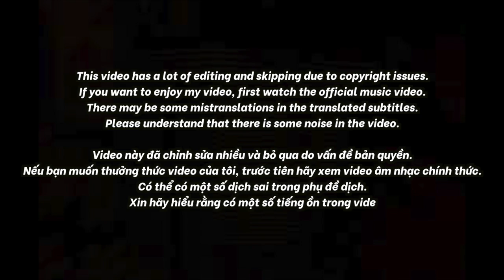🇻🇳🇰🇷🔥Korean Hiphop Junkie react to Ổn Không, Brô? - 24k.Right X Yuno BigBoi | Rap Việt 2023 (VN/ENG)